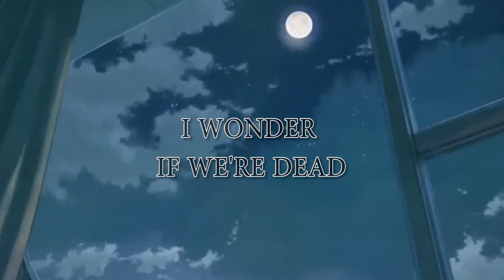Deem Melly - I Wonder If We're Dead (Produced By. Eevee) (Official Music Video)